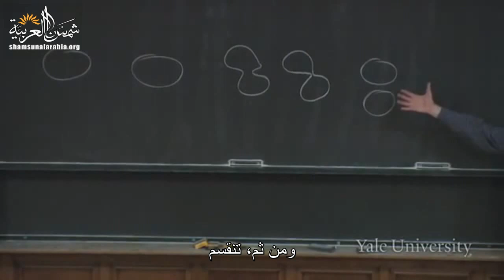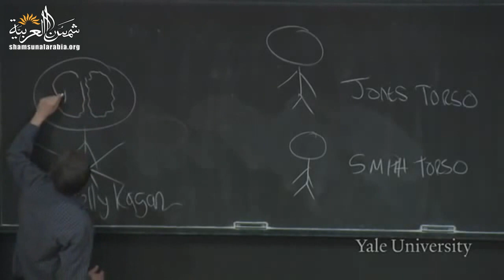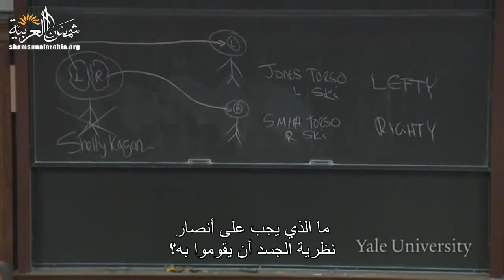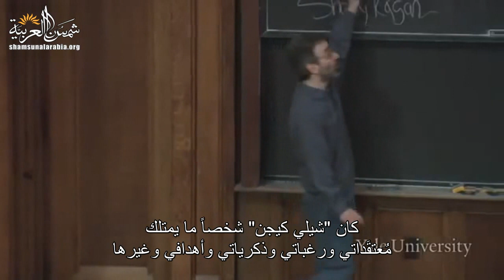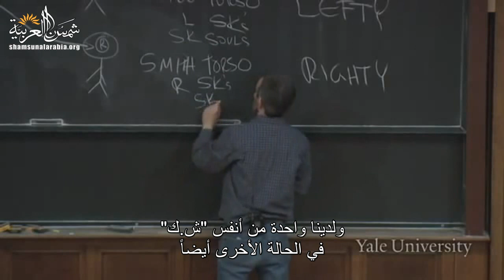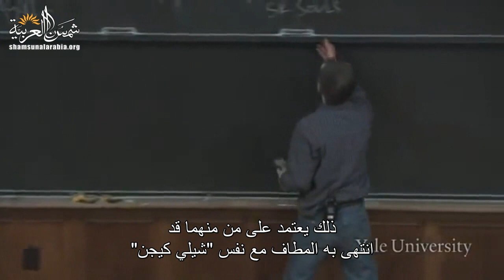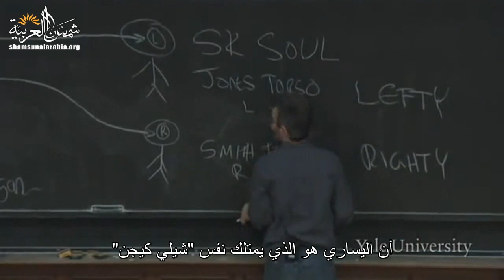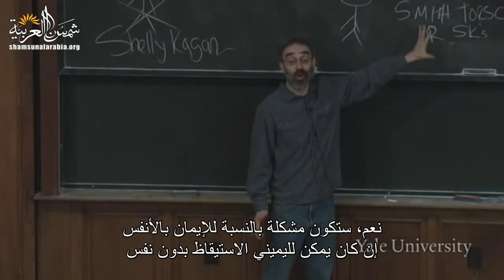الموت (جامعة ييل) المحاضرة 13: الهويَّة الشخصيَّة الجزء 4: ما المهم؟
Yale
المحاضرة الثالثة عشرة من مساق "الموت" من جامعة "ييل" للبروفيسور "شيلي كيجن"
وهي عن  الهويَّة الشخصيَّة الجزء 4، ما المُهم؟

00:00 - الفصل الأول: مقدمة - نظرية الشخصية وعدم التفرُّع
05:29 - الفصل الثاني: الانشطار غير مسموح - قاعدة عدم التفرُّع لنظرية الجسد
19:31 - الفصل الثالث: ميتافيزيقيا تقسيم النفس
35:57 - الفصل الرابع: ما المهم في النجاة؟ إعادة تركيز السؤال على الهوية الشخصية
47:43 - الفصل الخامس: الخلاصة

تعريف بموقعنا